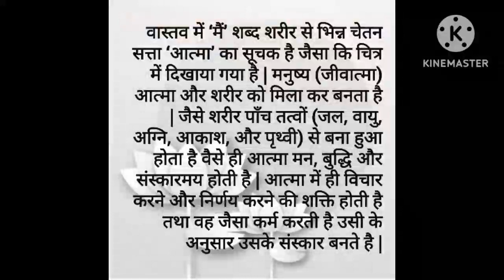7 DAYS COURCE DAY01 BRAHMA KUMARIES|| GYAN RATNA ||AATMA KYA HAI ?||आत्मा क्या है ?